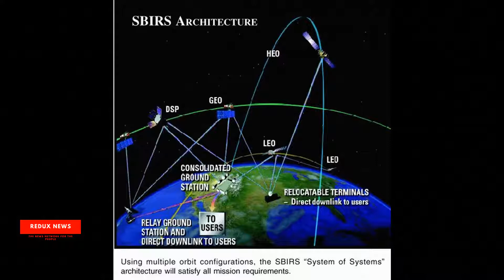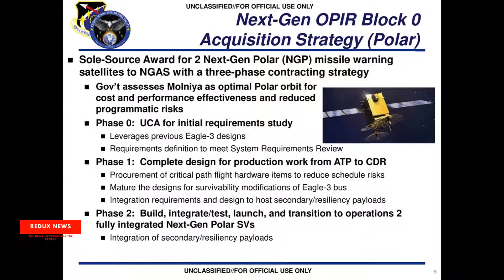L3Harris To Begin Pre-launch NEXT GEN Missile Defense Satellite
A U.S. Space Force missile warning satellite, six years in progress, is almost finished. The organization that built the sensor, L3Harris, got a $9.3 million contract on April 6 to maintain and prepare the satellite for dispatch in 2021.
The contract is for pre-launch and post-launch services for the Wide Field of View missile identification satellite.  The satellite bus that will carry the satellite out to space is furnished by Millenium Space Systems a subsidary of Boeing
The U.S. Space Force’s Space and Missile Systems Center plans to send the satellite to geosynchronous Earth orbit no earlier than August 2021. Geosynchronous orbit is a high Earth orbit that allows satellites to match Earth's rotation. Located at 22,236 miles (35,786 kilometers) above Earth's equator, this position is a valuable spot for monitoring weather, communications and surveillance.
The WFOV or known as The Wide Field of View, is a “testbed” satellite that is not part of a missile-warning constellation but a stand-alone experiment. Weighing roughly 2,200 pounds, it’s about one-fourth the size of the Space Based Infrared System (SBIRS) spacecraft that currently performs strategic and tactical missile warning for the Defense Department.
The WFOV satellite will be used to test different ways to collect and report missile launch data. The research will be used by SMC to design a future missile-warning constellation. The SMC is The United States Space Force's Space and Missile Systems Center.
“WFOV will inform the Next Generation Overhead Persistent Infrared (OPIR) programs of record,” a spokesperson said in a statement. SMC is already developing the Next Generation OPIR Block 0 that is scheduled to launch in 2025. The WFOV experiment will be used to develop technical requirements for OPIR Block 1.
One of the goals is to use WFOV data to develop ground algorithms for processing the larger volume of data expected to come from future sensors, said SMC. “WFOV is not currently planned to be a part of the OPIR operational baseline architecture.” If the experiment is successful, SMC would consider adding WFOV “into the appropriate portion of the architecture.”
The satellite was built with Millennium’s Aquila-M8 mid-size bus. L3Harris has completed the development and integration of the 200 kilogram six-degree staring sensor.
“Millennium is storing the fully integrated Wide Field of View satellite” at the company’s facility in El Segundo, California, a company spokesperson told SpaceNews April 10. “The team is preparing to support mission risk-reduction activities and the pre-shipment review.”